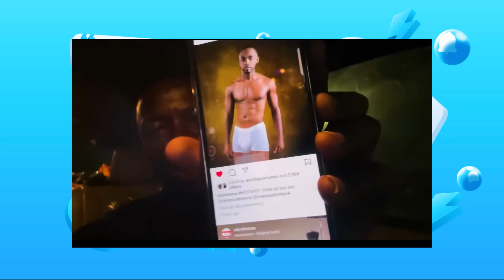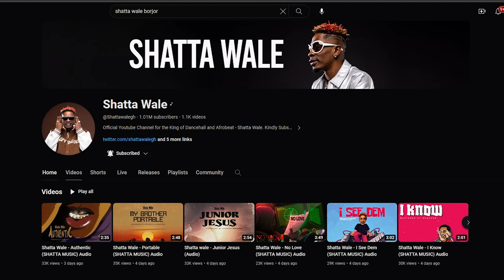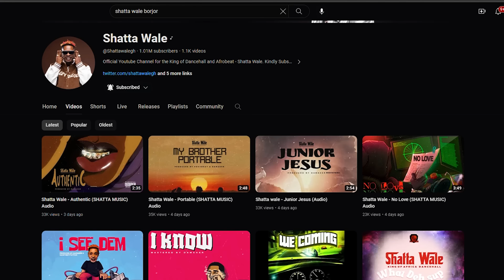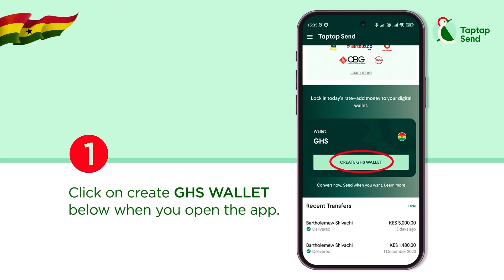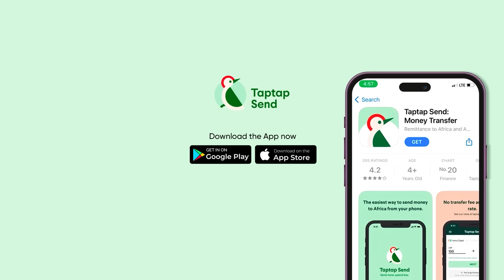Okyeame Kwame & his Police Abaa + Shatta Wale 22 Songs in January